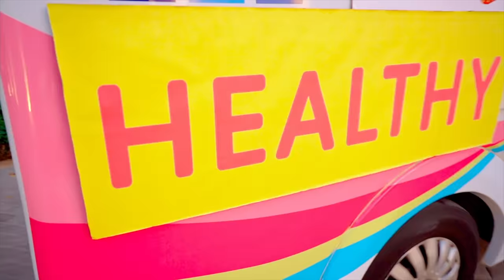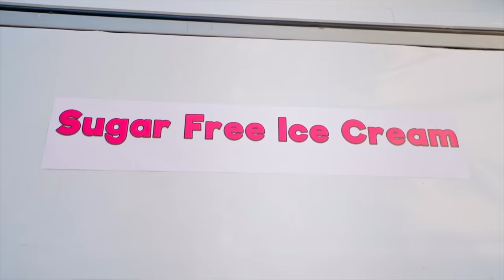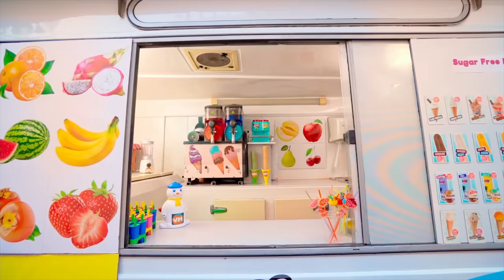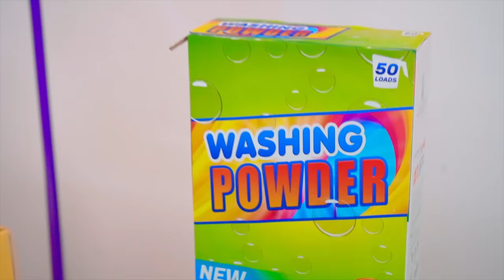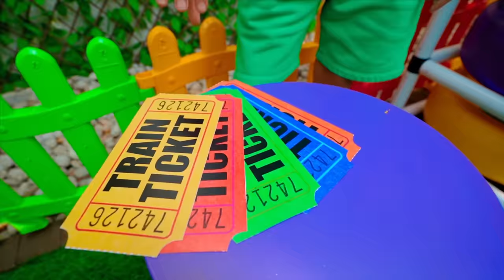Becoming BARBIE in Real Life and other kids videos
A new video, "Becoming BARBIE in Real Life "